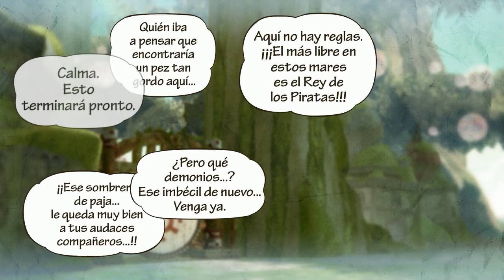One Piece: Pirate Warriors 3 | Parte 15 | Aventura En El Archipiélago Del Baile De Las Burbujas